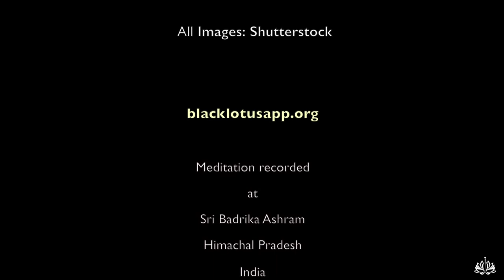Divine Guided Vedic Meditation [English] - Om Swami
In this beautiful guided meditation, the Himalayan mystic, Om Swami, walks you through a divine and devotional hymn on the glories of Bhagwan, first spoken by the eternal sage Narada countless of years ago.

Bring a positive change in this world and your life by joining the fastest-growing meditation movement in the world.

* Black Lotus app is rated as one of the top 3 Most Impactful Meditation apps in the world. Also rated one of the Top 3 meditation apps in 2021 for Stress relief, sleep, and mindfulness.
* A 4.8+ app store rating across both iOS and Android, speaks volumes about the positive changes this app has already brought to its users.
* Black Lotus can help you get a head start on your meditation journey.

Meditate on your own or together with thousands of other meditators around the world.